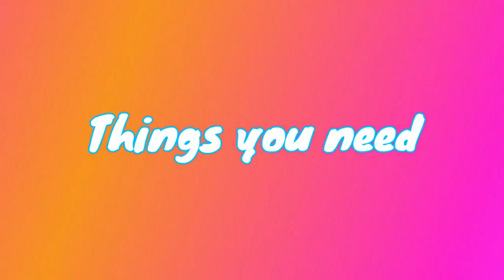DIY: Popsicle stick picture frames | Icecream stick picture frames | Photo frames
I try to re-upload this video because it was way too fast on my last uplaod.